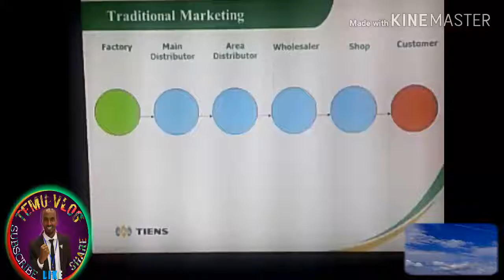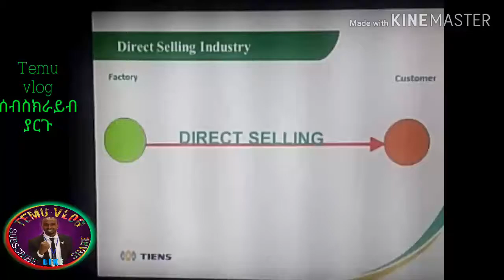Ethiopia || ነፃነት ዘነበ ስለቀጥተኛ ሽያጭ ግብይት ስርአትና ስለ የተለምዶ የግብይት ስርአት እንዲህ አስረድቷል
What is NETWORK MARKETING ቀጥተኛ ሽያጭ ግብይት ምንድነው? Ethiopia